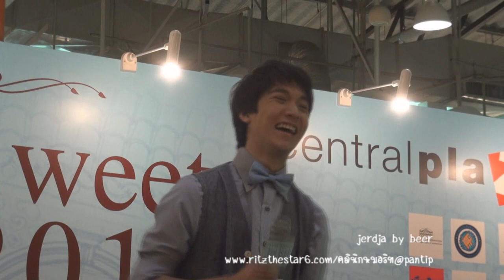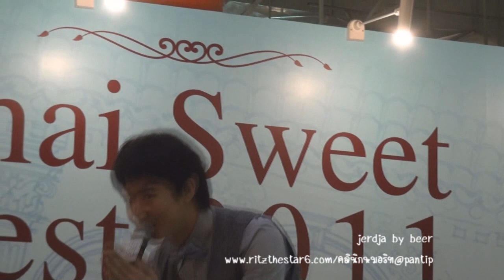20110817_Thai Sweet_1_ใช่สิ+พูดคุย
น้องริทเล่นมินิคอนเสิร์ต 4 เพลงที่งานขนมไทย 2011 @ เซ็นทรัล รัตนาธิเบศร์